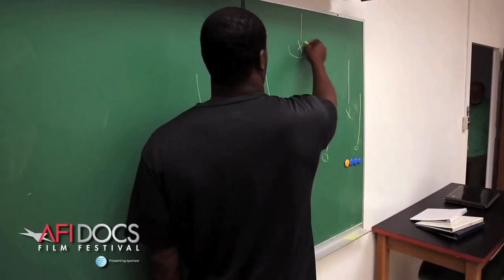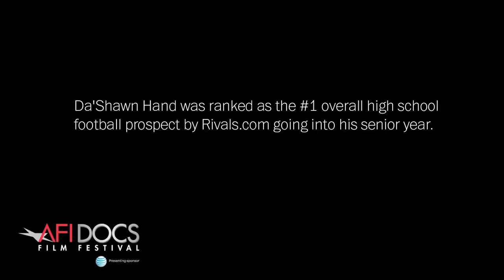FIRST AND 17: The First Five Minutes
Watch the first five minutes of this film before its world premiere at AFI DOCS 2015.  Aggressively pursued by every top football college in the country, high school star defensive Da’Shawn Hand must navigate the intricacies of pressures, emotions and drama as the top-ranked football recruit in America. Hand tries to graduate while making one of the most important decisions of his life.